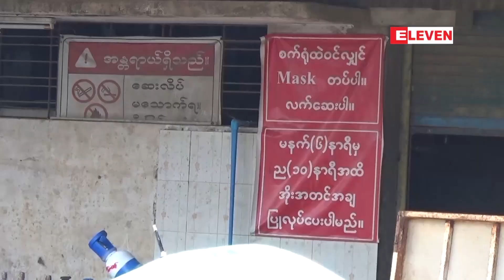COVID-19 လူနာသစ် ၆၀၉၃ ဦးတွေ့ရှိခဲ့ပြီး သေဆုံးသူ ၂၄၇ ရှိ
COVID-19 လူနာသစ် ၆၀၉၃ ဦးတွေ့ရှိခဲ့ပြီး သေဆုံးသူ ၂၄၇ ရှိ (ရုပ်သံ)

COVID-19 ကူးစက်မှုနဲ့ အတည်ပြုလူနာသေဆုံးမှုမြင့်တက်နေတဲ့ မြန်မာနိုင်ငံမှာ အတည်ပြုလူနာသစ် ၆၀၉၃ ဦးထပ်မံတွေ့ရှိခဲ့ပြီး သေဆုံးသူ ၂၄၇ ဦးရှိတယ်လို့ ကျန်းမာရေးနှင့် အားကစားဝန်ကြီးဌာနရဲ့ ဇူလိုင်လ ၂၁ ရက်၊ည ၈ နာရီသတင်းထုတ်ပြန်ချက်အရ သိရပါတယ်။

(Zawgyi)

COVID-19 လူနာသစ္ ၆၀၉၃ ဦးေတြ႔ရွိခဲ့ၿပီး ေသဆံုးသူ ၂၄၇ ရွိ (႐ုပ္သံ)

COVID-19 ကူးစက္မႈနဲ႔ အတည္ျပဳလူနာေသဆံုးမႈျမင့္တက္ေနတဲ့ ျမန္မာႏိုင္ငံမွာ အတည္ျပဳလူနာသစ္ ၆၀၉၃ ဦးထပ္မံေတြ႔ရွိခဲ့ၿပီး ေသဆံုးသူ ၂၄၇ ဦးရွိတယ္လို႔ က်န္းမာေရးႏွင့္ အားကစား၀န္ႀကီးဌာနရဲ႕ ဇူလိုင္လ ၂၁ ရက္၊ည ၈ နာရီသတင္းထုတ္ျပန္ခ်က္အရ သိရပါတယ္။